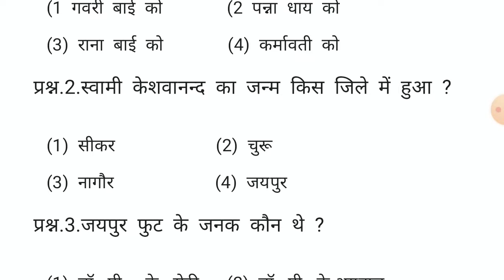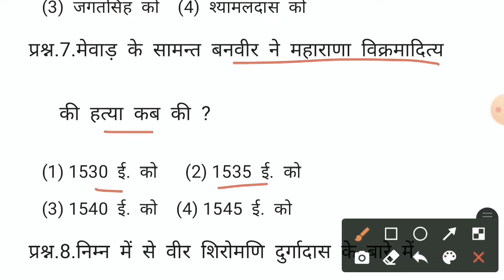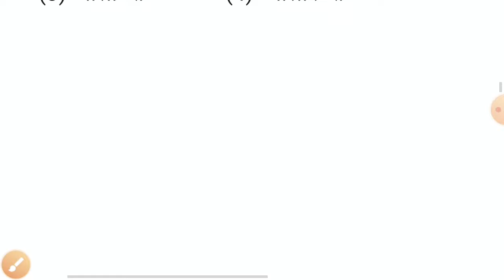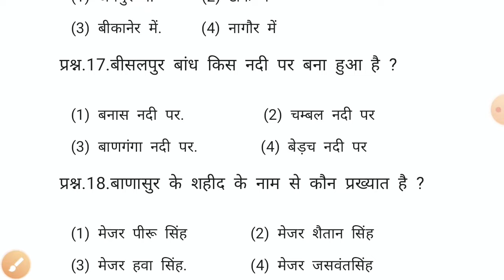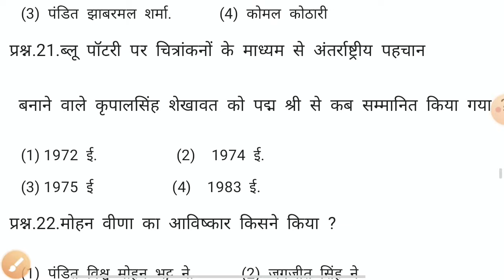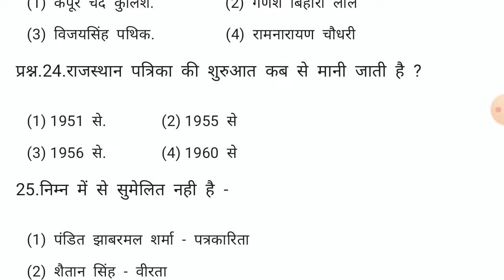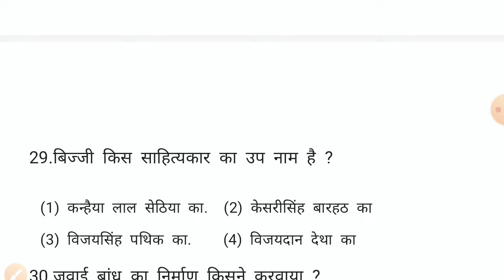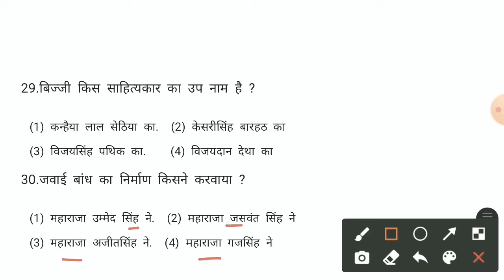rajasthan ke pramukh vyaktitva,rajasthan ke pramukh vyaktitva question